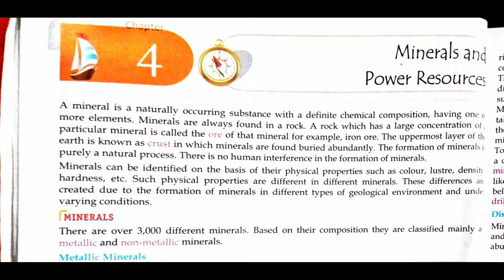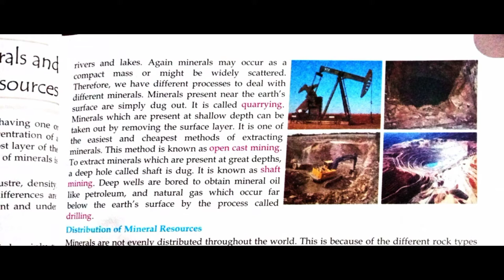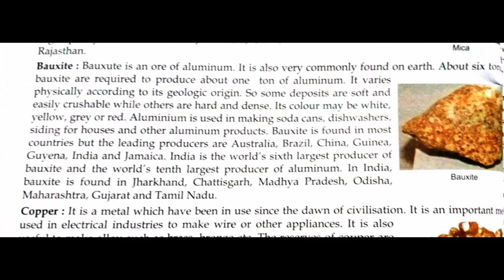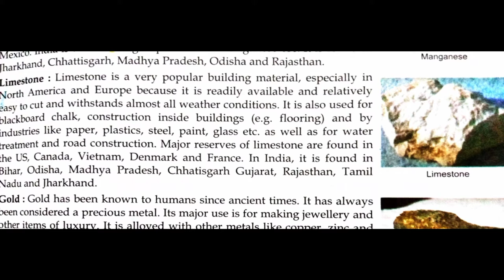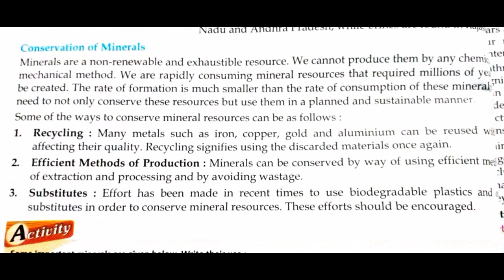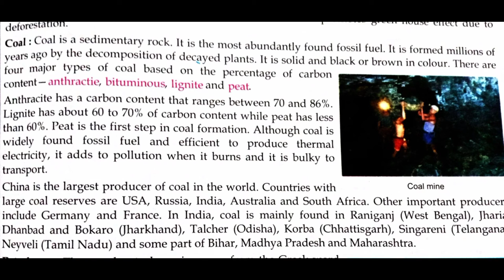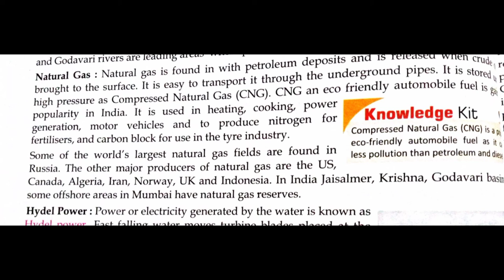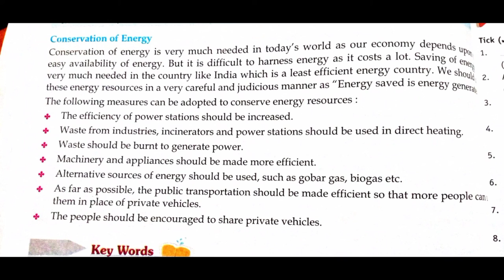Minerals and Power Resources | Geography | Social Science | Class 8th | CBSE